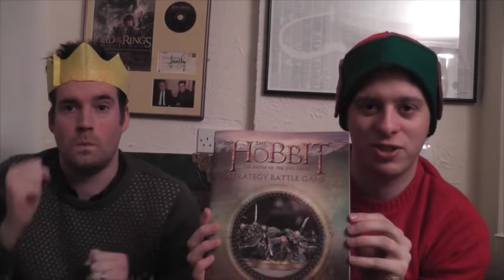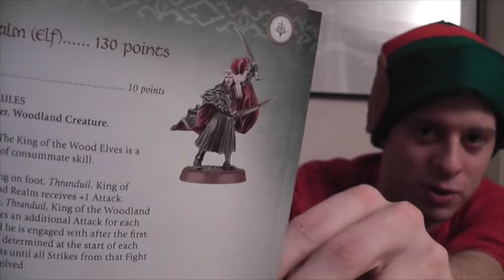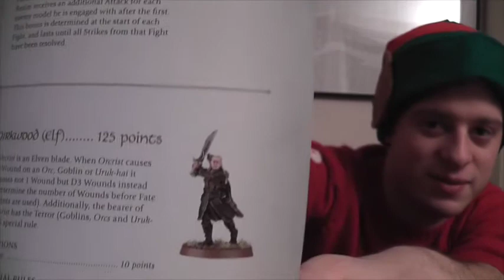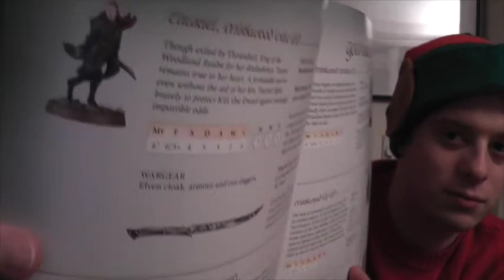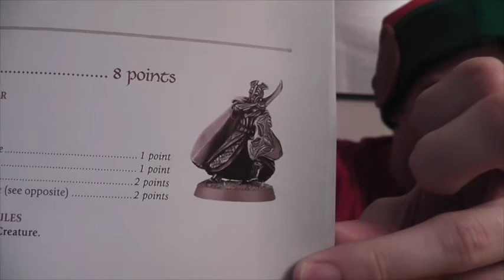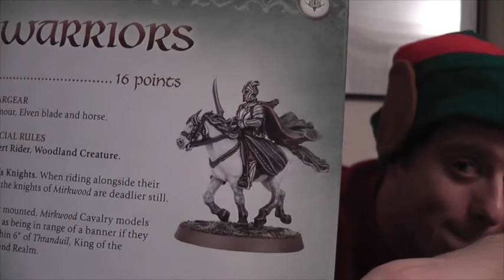The Battle of the Five Armies Fortnight - Supplement Review Part 2 - Elves and The White Council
Tom and Damian continue their in-depth look at the new profiles, this time focussing on the awesome new profiles for the White Council and the seriously improved Thranduil's Halls Army list.